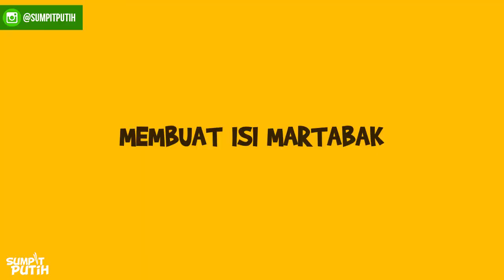DAPUR SUMPIT PUTIH EDISI LEBARAN: MINI MARTABAK CURRY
Hi, teman Sumpit!

Masih dalam suasana bulan Ramadhan yang penuh berkah ini, kali ini Chef Benny mau berbagi resep bagaimana membuat mini martabak curry. Mini martabak kari ini pastinya pas banget buat camilan menemani kamu di saat kumpul-kumpul waktu hari raya Idul Fitri.

Penasaran? Yuk langsung aja ditonton videonya!

Directed by @tiffanyoktoriana
Host by @chef.benny
Camera by @jimmygun15 @_ariespranata
Edited by @jimmygun15 @_ariespranata